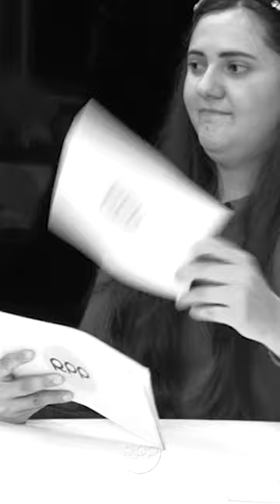🎶¿Qué ama Kevin Johansen del Perú? PingPongxRPP 🏓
🎶 El cantante argentino-estadounidense Kevin Johansen se sumó al Ping Pong de RPP 🏓 tras su paso por la capital. Descubre cuál es su destino soñado, equipo de fútbol preferido y más. 😏